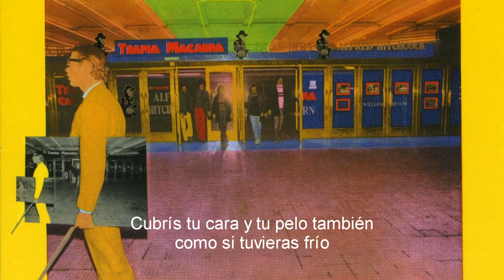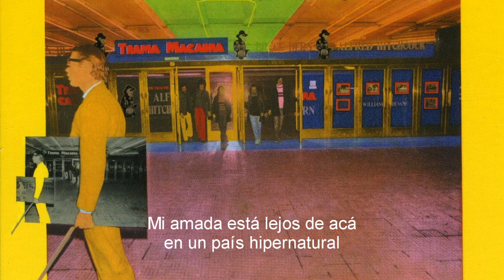La Máquina de Hacer Pájaros - Hipercandombe (Letra)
Charly García: Piano, sintetizador, piano Fender, clave, guitarra acústica y voz líder.
Carlos Cutaia: Órgano, mellotrón, piano y clave.
Gustavo Bazterrica: Guitarra eléctrica, guitarra acústica y voz.
José Luis Fernández: Bajo, contrabajo acústico, guitarra acústica y voz.
Oscar Moro: Batería y accesorios.

No se pretende infringir los derechos de autor, esto se está utilizando como método de entretenimiento y educación.